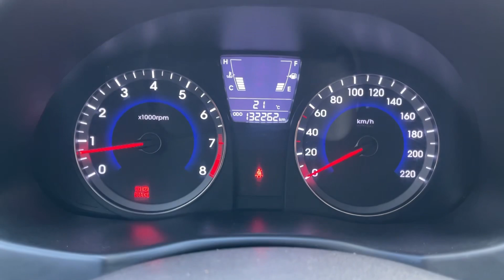Мини обзор. Hyundai Solaris. 2013.